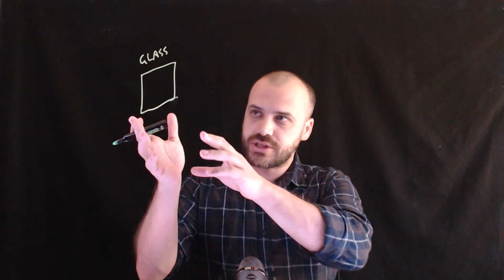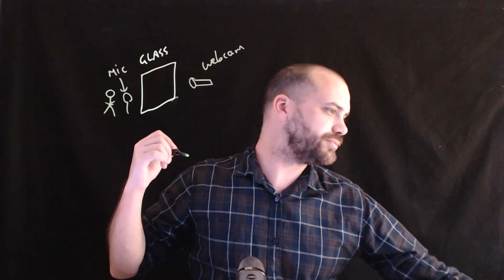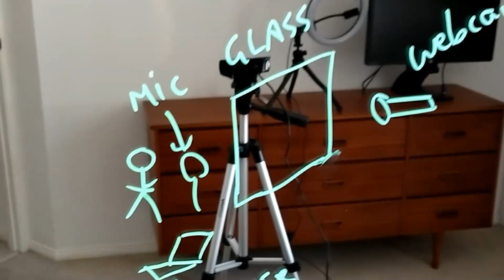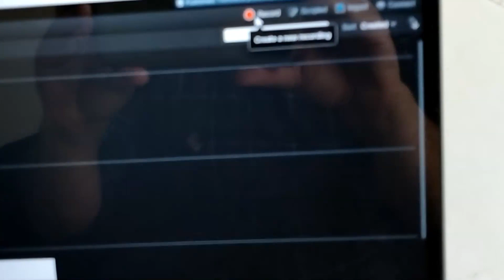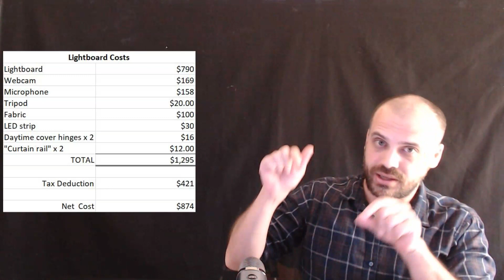How to setup a Lightboard Studio and how much it costs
This is exactly how I build and setup my lightboard studio for use in making educational videos or in teaching lessons via zoom or microsoft teams.